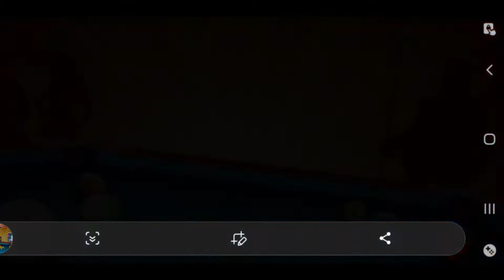8POOL BALL LAS VEGAS BOARD 20K COIEN WINE🔥🔥🔥🔥8poll